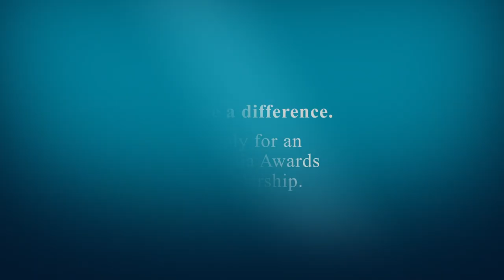New leadership skills say Pacific scholars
Australia Awards scholarship recipients from the Pacific studying in Australia answer the question: How has the Australia Awards Scholarship developed your capacity as a leader?